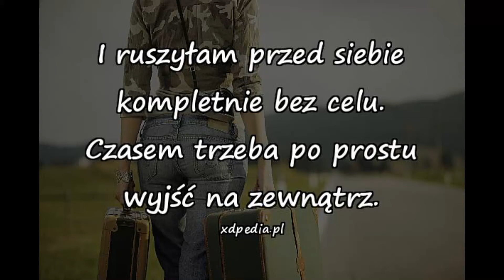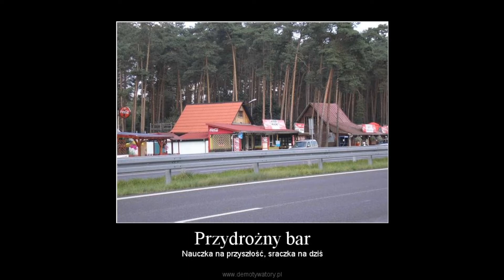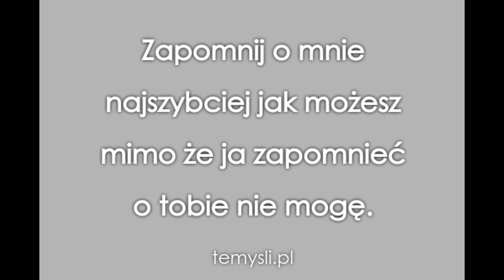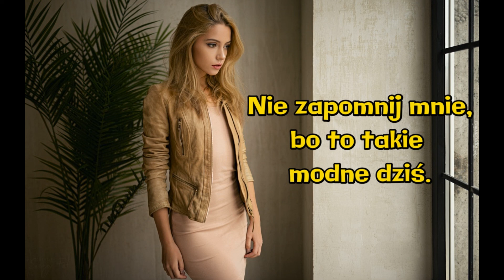''Zapomnij mnie, zapomnij już'' Jerzy Rybiński (cover)